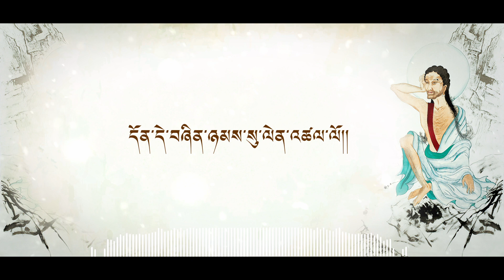རྗེ་མི་ལས་བྷ་རོ་འགའ་འཁོར་དང་བཅས་པ་ལ་གསུངས་པ་ཡིན་པ་བདུན་གྱི་མགུར། མཁན་པོ་ནོར་བུ་རབ་རྒྱས།Lyrical Video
རྗེ་མི་ལས་བྷ་རོ་འགའ་འཁོར་དང་བཅས་པ་ལ་གསུངས་པ་ཡིན་པ་བདུན་གྱི་མགུར།
གསུངས་མཁན། རྗེ་བཙུན་མི་ལ་རས་པ།
ལེན་མཁན། མཁན་པོ་ནོར་བུ་རབ་རྒྱས།
སྒྲིག་སྦྱོར་པ། དངོས་གྲུབ་རྒྱལ་མཚན།

༼རྗེ་མི་ལས་བྷ་རོ་འགའ་འཁོར་དང་བཅས་པ་ལ་གསུངས་པ་ཡིན་པ་བདུན་གྱི་མགུར་བཞུགས་སོ།།༽

སྒྲ་སྒྱུར་མར་པའི་ཞབས་ལ་འདུད།།
བྱང་སེམས་འབྱོངས་པར་བྱིན་གྱིས་རློབས།།
དོན་བདེན་པའི་ཚིག་དང་མ་འབྲེལ་ན།།
གླུ་གྲེ་འགྱུར་སྙན་ཡང་པི་ལྦང་ཡིན།།

ཆོས་མཐུན་དཔེ་ཡིས་མ་མཚོན་པའི།།
ཚིག་སྡེབ་སྦྱོར་མཁས་ཀྱང་སྒྲ་སྙན་ཡིན།།
ཆོས་ལག་ལེན་རྒྱུད་ལ་མི་འགེལ་ན།།
ངས་ཤེས་སོ་ཟེར་ཡང་མགོ་སྐོར་ཡིན།།

དོན་སྙན་བརྒྱུད་ཀྱི་གདམས་པ་མ་བསྒོམས་ན།།
གནས་རི་ཁྲོད་བཟུང་ཡང་རང་སྡུག་ཡིན།།
ཕན་ངེས་པའི་དམ་ཆོས་མི་བྱེད་ན།།
འཕྲལ་སོ་ནམས་རེམ་ཡང་སྡུག་ལས་ཡིན།།

ལས་རྒྱུ་འབྲས་ཞིབ་ཏུ་མི་རྩི་ན།།
ཚིག་ཁ་ཏ་ཆེ་ཡང་སྨོན་པ་ཡིན།།
ཚིག་དོན་ལག་ཏུ་མི་ལེན་ན།།
འཕྲལ་བཤད་ལོ་བྱས་ཀྱང་ཁྲམ་པ་ཡིན།།

ལས་མི་དགེ་སྤངས་ན་ངང་གིས་འགྲུབ།།
ལས་དགེ་བ་བསྒྲུབས་ན་ཤུགས་ལ་འགྲུབ།།
འགག་གཅིག་ལ་དྲིལ་ཞིང་ཉམས་སུ་ལོངས།།
ཚིག་མང་པོས་བཤད་པ་ཕན་པ་ཆུང་།།

དོན་དེ་བཞིན་ཉམས་སུ་ལེན་འཚལ་ལོ།།
དོན་དེ་བཞིན་ཉམས་སུ་ལེན་འཚལ་ལོ།།